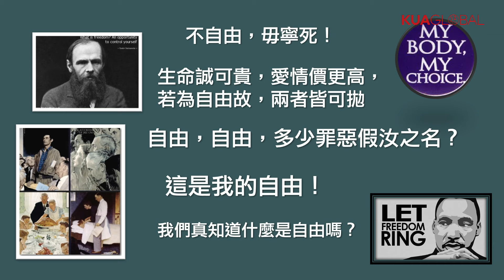【活出真自由 — Live Free】郭俊豪牧師 Pastor John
你是不自由的嗎？每天被工作、家庭、經濟、娛樂、飲食、睡眠等等，將你切割成不等分，而後再透過夠多的方式、努力的自我解放，只為了讓自己更自由？

你和我都需要也都能夠活出真自由，神的話是一切的解答！

★聖經
約翰福音8:36
約翰福音8:31-32
約翰福音14:6

★ 如果你有受到跨越平台的屬靈造就、服事得幫助，歡迎奉獻支持我們的事工！